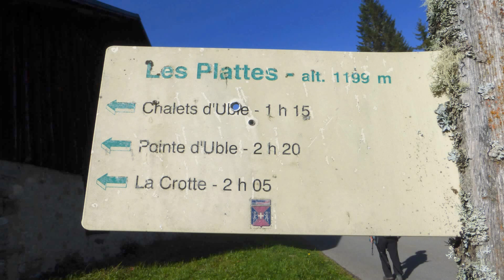Rando à la pointe d'Uble le 4:10:2015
randonnée à la pointe d'Uble